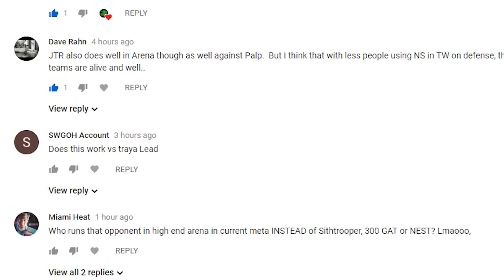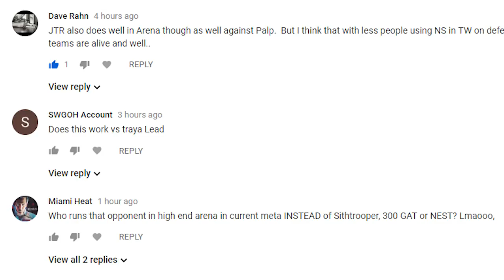Crush Palpatine Meta Part 2! Thrawn, Nest and Sith Trooper! / SWGOH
So following the previous video there were some naysayers who didn't get why Vader can't stop this and others suggested Thrawn, Nest or Sith Trooper would shut this down... but would they?